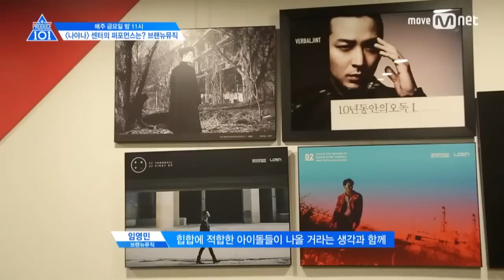[ENG SUB]PRODUCE 101 SEASON 2 EP 2 - BRAND NEW MUSIC TRAINEES(pick me center)&SELF COMPROSED SONG